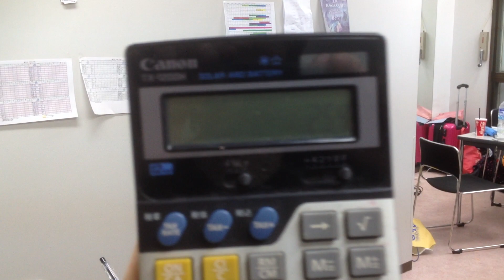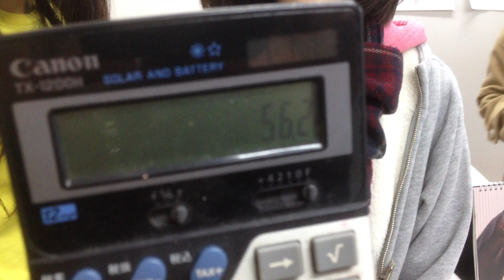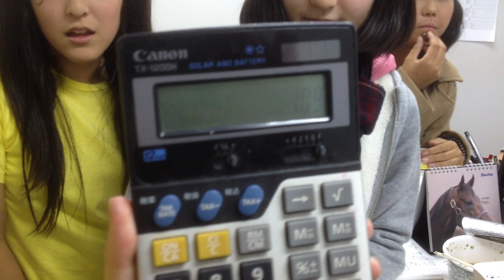第一回ガキの使いやあらへんで チキチキリアクション大会！？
ステーション♪一の出川さんは誰か...！
今回は、銃に撃たれて誰がリアクションが一番良いかを判定します